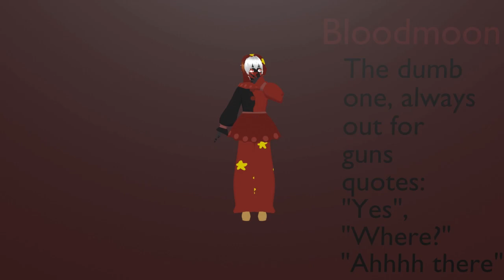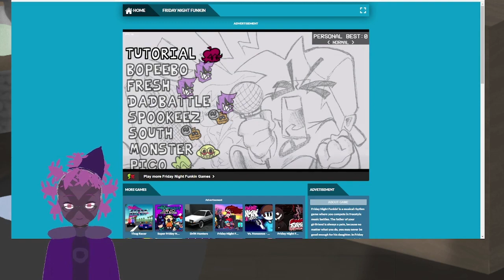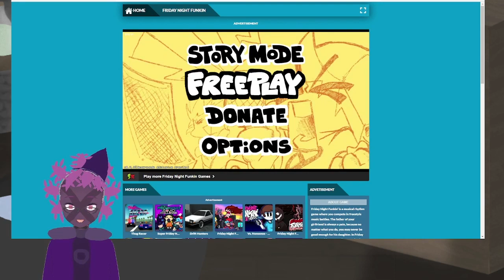Magenta plays Friday night funkin - episode 64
|                       I also have a discord:                 |